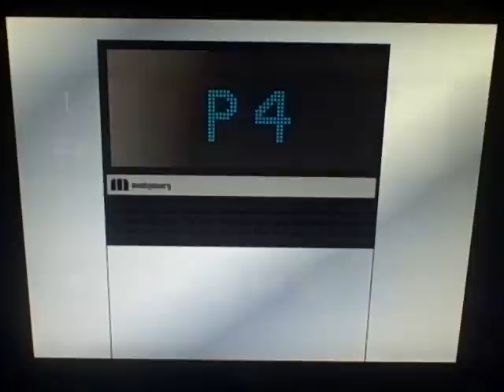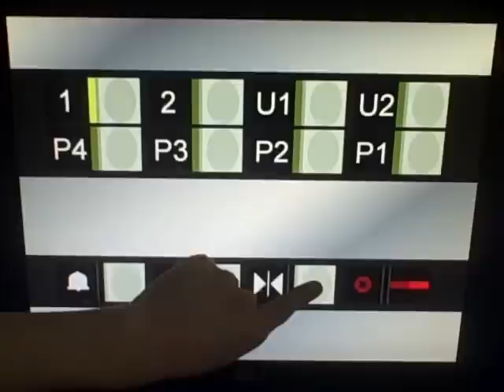Animated: Montgomery Traction Elevators at Dillards - Elevation Ridge - Elevationville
Technical specifications:
Brand: Montgomery
Type: Geared traction
Year installed: 1993
Fixtures: Vector